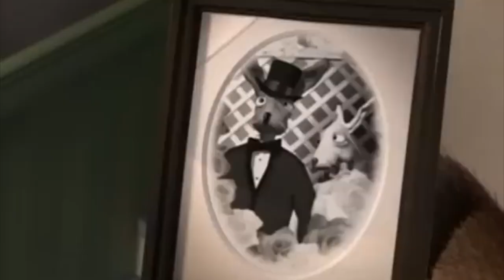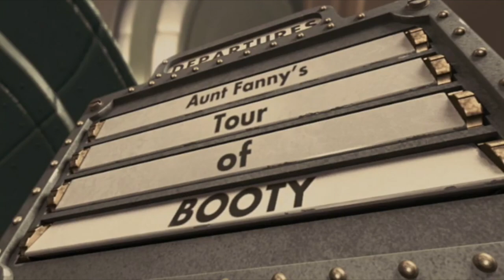Blue July: Shorts and Specials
Time we go over the shorts and specials that Blue Sky Studios made. And we're almost near the end of the series.

Intro theme composed by @welltankrecords7521